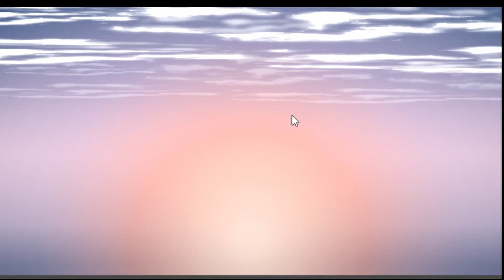I get DESTROYED by a Smash Flash PRO!! ft.Mo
Shoutout to Mo for joining me in this video and helping me out here! This took me about a week to make, so I hope you enjoy!
I forgot to add any, sorry guys!